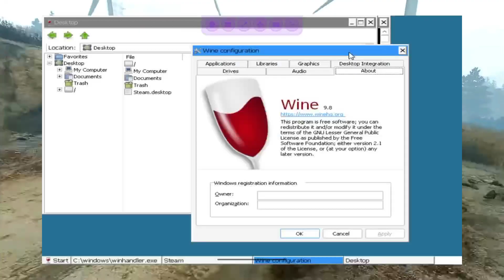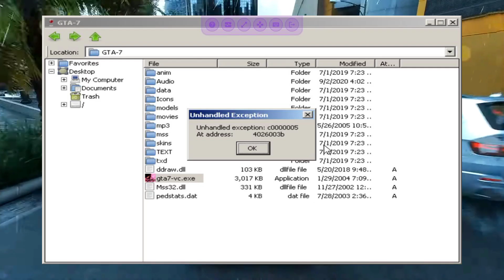🔥[New] Winux Windows Emulator For Android | Like Winlator Emulator For Android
Best PS3 Emulator For Mobile | PS3 Games on Android,PS3 Emulator For Android | Winux Emulator | Boxvidra Emulator | Good News,PS3 EMULATOR FOR ANDROID 2024,I Tried *ALL* PS3 EMULATORS From Playstore | PS3 Emulator For Android,PS3 Emulator For Android 2024 | Turn Any Android Phone Into a Working PlayStation 3! | DIG Review

👉ABOUT MYSELF:
➡NAME: Sanny Tajpariya
➡AGE: 25 years
➡HOBBY: Gaming
➡ INDIA Gujarat